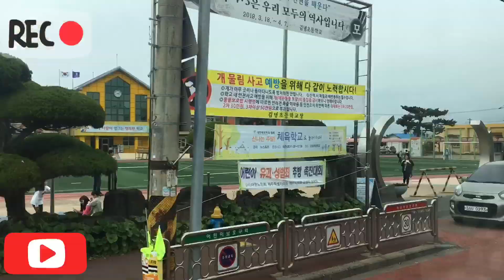济州岛一日游#VLOG|jeju lsland travel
iPhone6s拍摄
inshot剪辑
4月22号去的济州岛，一共4天3晚，坐的是春秋航空（廉航）居然很准点，实话实说。虽然对中国人免签，但是感觉除了保健路其他也没什么好玩的地方了，一共花了3k出头一点吧，性价比并不是很高，而且机场提货的免税店态度也不是很好，纯粹就是要记录一下打卡的点，over